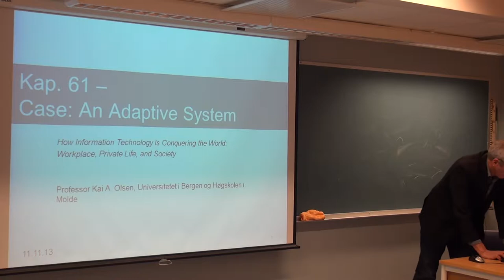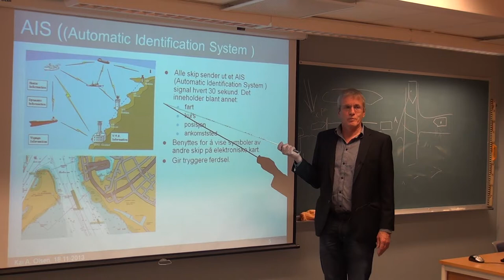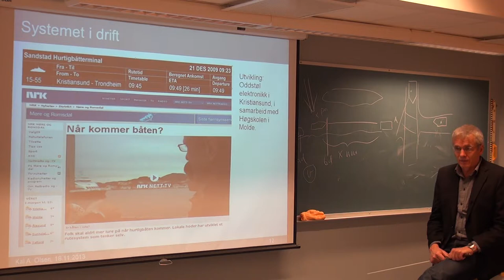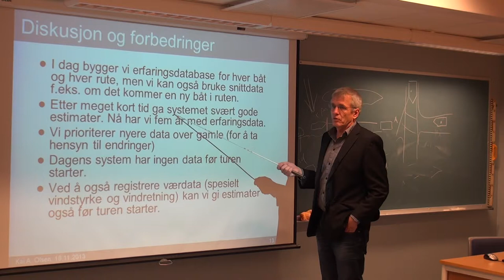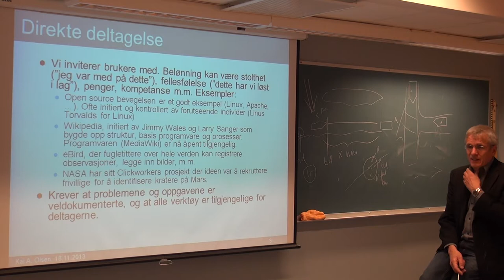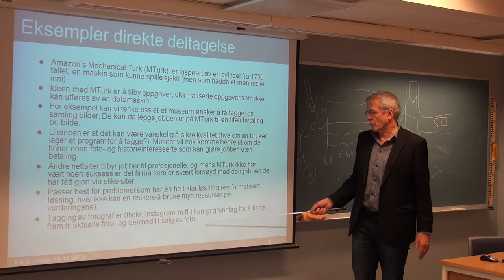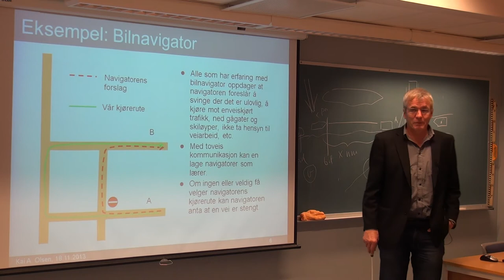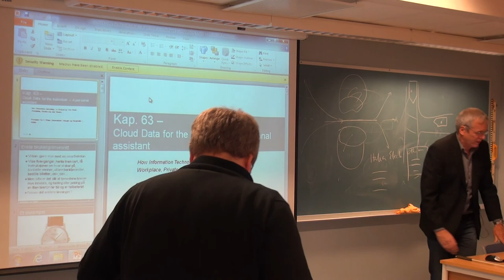135 Forelesning IBE110, (18. nov. 2013)